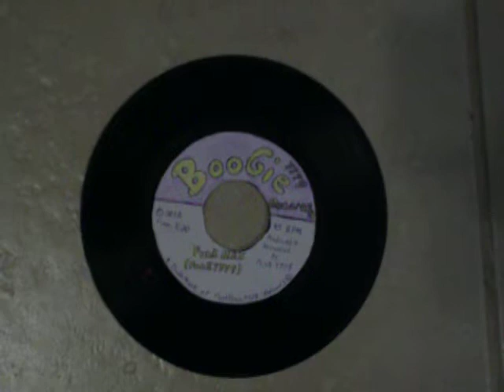You're In A Trance! By Farold Felvin & The Blacknotes Featuring Teddy PenderBush! (45 RPM)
Farold Felvin & The Blacknotes Featuring Teddy PenderBush! Are Hot!
Al Calvin & The Blacknotes Featuring Teddy PenderBush! Getdown!
Teddy PenderBush The TeddyBear!
Teddy PenderBush! Is Popular with The Ladies!
Teddy PenderBush! Has Become The Biggest Black Sex Symbol!
Teddy PenderBush! Is On Top Of The World!
Farold Felvin & The Blacknotes Featuring Teddy PenderBush! -Only On Louie Gordy's Boogie Records!  &
Ferry Gordy's FOTOWN® Records! & Wilson Gordy's Famla Records! &
Ron Robey's New Duke-Peacock Records!
 *(Da Time Paradox Sound That Makes Da World’s Time Portal Getdown!)*
Fotown-FunksVille USA!
Spon. By Franky Furinos Superstar Musical Instruments! & Donel Toy Trains & Slappy Happy Toys! & Fktwn Fisney Toys! & Fichael Jackson's EverLand Enterprises & Da Fktwn Ghettoland Fisney Amusement Park & FcGhettoes Hamburgers & Da FASA Ghetto Space Program! & Supa Hood Mart! & Black Castle Hamburgers!
FOTOWN® -FkTwn!-Da United Ghettoes O America!
**(Special Thanks To The Producer: Funkman(funk7779))**!
The Louie Gordy jr's Funktown-Fotown Records-Da ReBirth Of Soul!
***(At FkTwn!,We Git On Up! & Do Our Thang!)***
Louie Gordy's Funktown-Fotown Records!-We Make Da World GitDown!
Also Available On 8 Track & Cassettes!
Like Wow!
(Special Thanks To Da Pop Soul Legend- Funkman(funk7779) The Producer!)
Louie Gordy's Soul Subway!- The Hippest StarGate In The World!
**All New G-Scale/G-Guage N.Y.C. Subways Trains(Non-Powered) $200.00 Per Car!**
*(The Sound That Makes The World GitDown!)*
Fotown-FunksVille USA! –The Parallel Dimension of Da Boogie!
Louie Gordy’s Soul Subway!- The Portal To Other Dimensions!
Only On Louie Gordy's Funktown Record Label! **(The Sound-That Makes The World GetDown!!)*
(Funkmanfunk7779 Radio Plays The Greatest Hits Of Funkmanfunk7779 & Similar artist! At Jango.Com)
Fotown-FunksVille USA!
Louie Gordy's Soul Subway!-Coolest Record Label On Da Planet! & The Hippest Trip In The World!
Fotown-FkTwn! The Soul Mass Transit System @ Da Boogie!-Dig It!-Solid!
Funksville U.S.A.!-Boogie On Down! To The Louie Gordy Sound!
The Louie Gordy's Funktown Record Label The UnderGround Music Scene!
If Its Louie Gordy's Funktown Records!, Its Gotta B Good!
Louie Gordy's Fotown- Funktown!  Ever Expandin Hot Rosters of Bands!
Louie Gordy!-The Revolutionary Music! (U Got Ta Dig It!-Brotha!)
Louie Gordy’s FunkTown Records! Scorching The Charts!
Fotown-FunksVille USA!-Da Sweet Soul Sound!
Louie Gordy’s FunkTown Records! Take A Stroll Through Yo Mind!
**(Special Thanks To The Producer: Funkman(funk7779-Da Soul Messenger!)**
Fk7779! One Of The Hottest,Most Famous Mega Stars On The Scene!
Roller-Disco Is Back & Hot!
Disco Is Back! GitDwn!
 In always In Parting, We Wish You, Love,Peace & Soul!